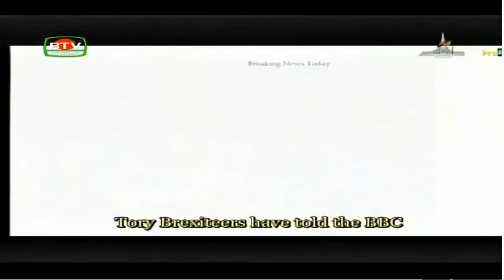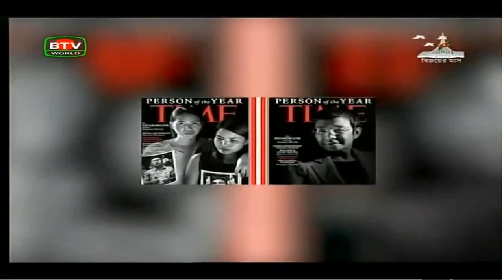Bangladesh Television English News at 10 PM on 12.12.2018